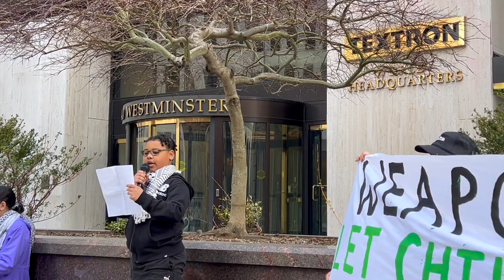From Textron to The Children's Museum - The March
On March 16th at 12:30 pm, Rhode Island children led hundreds of people in a historic family march for Palestine, followed by the installation of a public altar honoring the lives of more than 31,553 people who have been killed by the Israeli occupation forces since October 7th. Protestors demanded that the Providence Children's Museum, as well as other non-profit and cultural institutions including the Providence Performing Arts Center, end their relationships with Rhode Island-based Textron, Electric Boat, and all other weapons manufacturers who profit from the genocide of Palestinians.

Starting at Textron’s downtown headquarters at 40 Westminster Street, children led the march with banners and flags to the Providence Children’s Museum, stopping along the way at the Providence Performing Arts Center, another Textron partner. Salma and Jude, the two young co-hosts of the march, led the group in chants and art making along the route. Other young leaders shared poetry and spoke out against the horrors of genocidal violence being inflicted on Palestinians, including more than 12,500 children from October 7th to February 26th.

Speakers emphasized that the Museum violates its own mission to serve children by accepting funding from companies whose products are used to slaughter children. The Providence Children's Museum has accepted at least $15,000 from Textron and at least $10,000 from Electric Boat's Employee Community Services Association in the past two years.

Children addressed the crowd, speaking out against the continued bombing of Palestine during the holy month of Ramadan: “Even while experiencing starvation and immense suffering, the Palestinian people have continued to observe Ramadan, modeling sumud - steadfastness - for the entire world. Israel cannot steal their perseverance.”

“By cutting ties with war profiteers, the Museum will set a precedent that pressures other cultural institutions like PPAC and the Roger Williams Zoo to do the same. Textron and Electric Boat don’t donate to the Museum because they care about kids. We want Rhode Island institutions to stop doing business with war profiteers who enable the Israeli settler colony in their genocide and occupation of Palestine.”

At the Children’s Museum, children arranged an altar with flowers and paper Birds of Gaza to commemorate those who have been killed. The march was organized by Rhode Island for Palestinian Liberation and co-sponsored by the AMOR Network, Binch Press / Queer.Archive.Work, Jewish Voice for Peace - Rhode Island, SISTA FIRE RI, Showing Up for Racial Justice, and the Wide Awakes Collective.